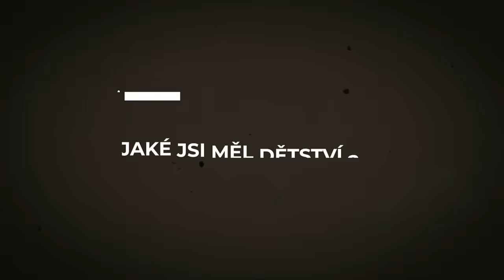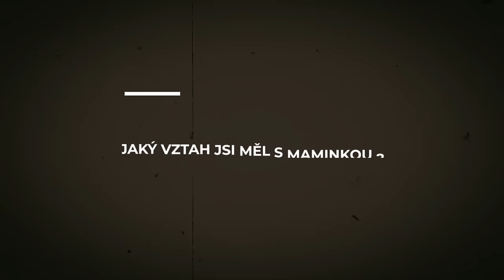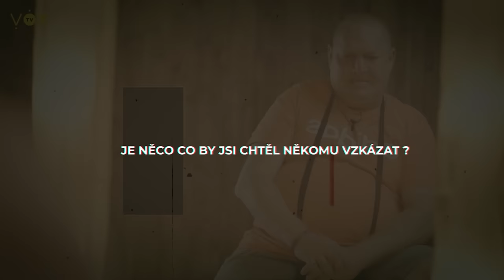Temná strana života na ulici - Bývalý bezdomovec Petr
Chystáme pro vás NOVÉ DÍLY pořadu Neviditelní. Rozhovory s lidmi na okraji společnosti: bezdomovci, alkoholici, feťáci. Můžeme je ignorovat, můžeme je odsuzovat - stále jsou to lidé se svými problémy a životními příběhy.

Vyslechněte příběh Petra, bývalého bezdomovce s krutou minulostí, který kvůli pomoci napadené ženě málem skončil v kriminálu...

🟡 Na nové díly se můžete těšit každé pondělí od 19:00.

⚫ NEVIDITELNÍ 🟡

Pro většinu lidí jakoby neexistovali. Přehlížení, odstrkovaní, opovrhovaní. Lidé na okraji společnosti sdílejí své příběhy.